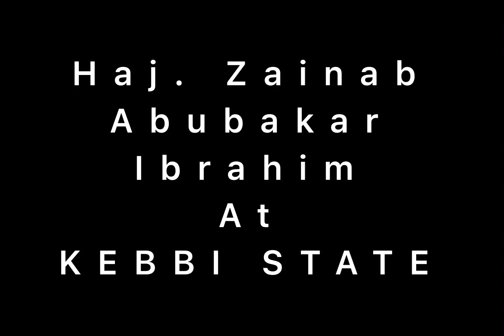25 March 2023